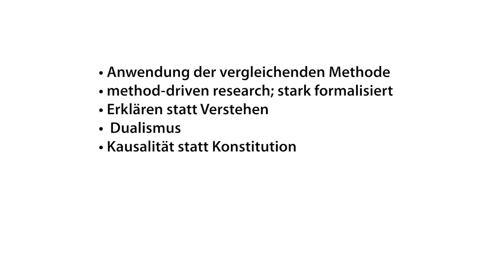Kap 2.1 Was bedeutet Vergleichende Politikwissenschaft